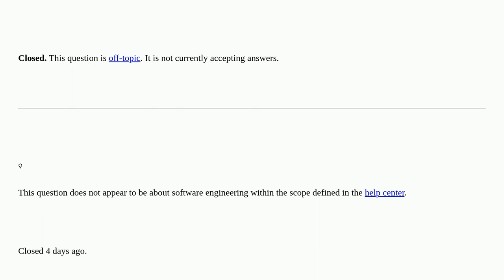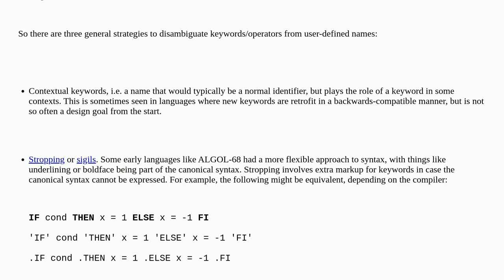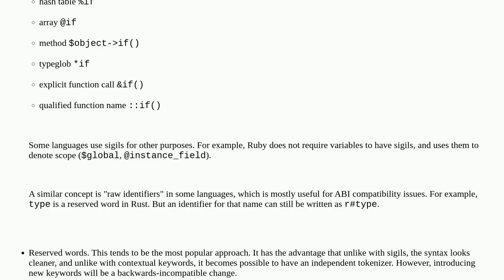Is it a good idea to let keywords have different lexical rules from names of types, variables, fu...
Is it a good idea to let keywords have different lexical rules from names of types, variables, functions, etc? [closed]

A special thanks goes out to the community

  grammar parsing lexer language-design programming-languages